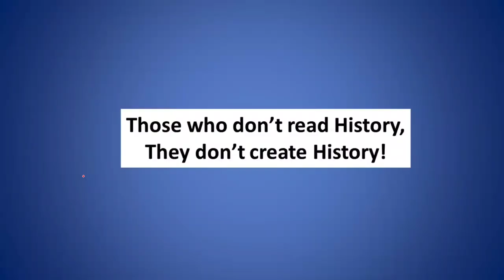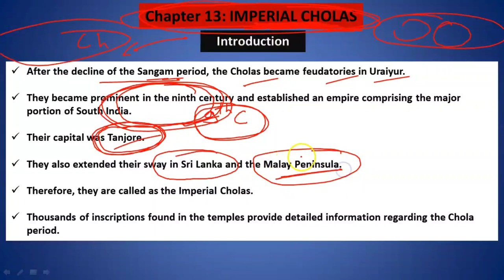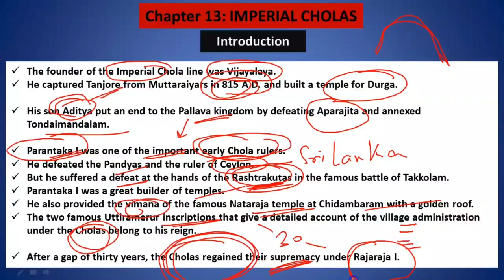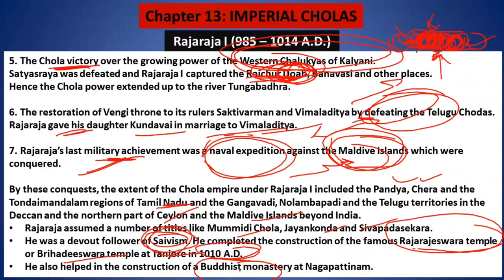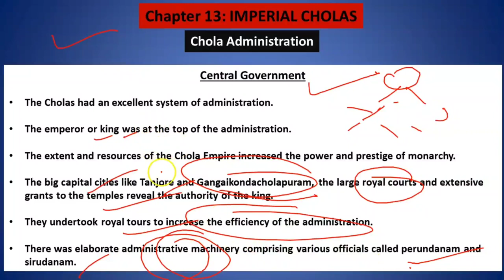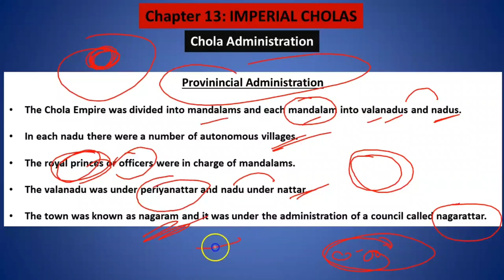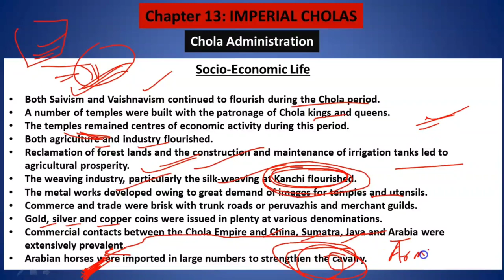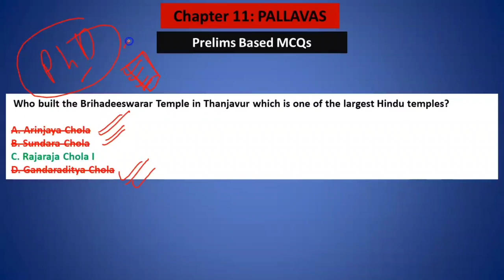Ch 13| Imperial Cholas | Rajaraja Ruler | Complete Course on Ancient Indian History for UPSC CSE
This video is about the Imperial Cholas. We will discuss about Rajaraja Ruler and other impotant rulers. This is Complete Course on Ancient History for UPSC CSE.

This channel UPSC Digital Library is all about ensuring that the UPSC Aspirant gets the best guidance ABSOLUTELY FREE OF COST digitally at the convenience of their homes which leaves no stone unearthed in cherishing & realizing their dream of becoming a Civil Servant to serve the Nation & Society.

It is extremely sad that UPSC preparation has become extremely commercial and student end up paying a huge amount of fees! The renowned coachings & institutes are not present in all towns & villages and students have to end up relocating away from their home & paying for expensive rent & food.

Even if an aspirant takes the above risk, he/she is not sure whether such coaching and institutes will teach crystal clear concepts & build a strong foundation which is the real requirement to crack the coveted UPSC Civil Services Examination.

We will provide you the right guidance absolutely free & also clear the core concepts & help building the right perspective for your SUCCESS!